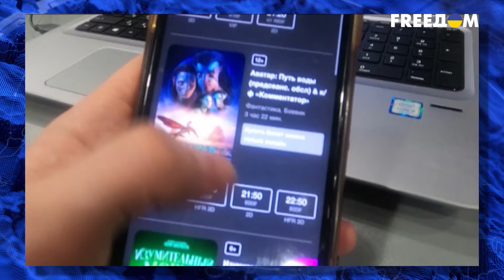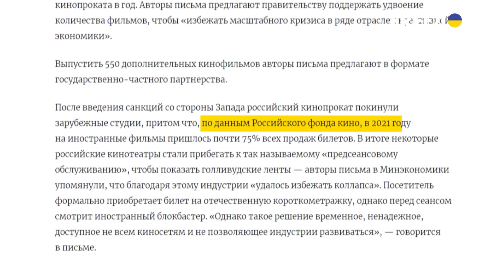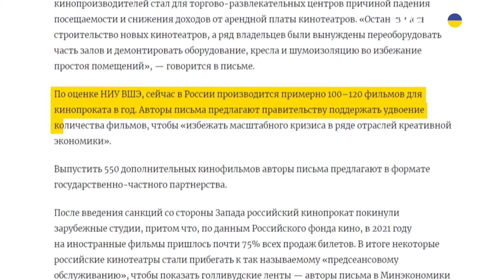Этот путинский фильм ШОКИРОВАЛ ДАЖЕ пропагандистов! "Свидетель" ПРОВАЛИЛ ПРОКАТ в РФ? | ВАШИ ДЕНЬГИ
Скорее россияне начнут голодать, чем Путин перестанет тратить миллиарды рублей на нелепую пропаганду. Власть хочет в два раза увеличить производство патриотических фильмов – тех самых, что стоят невероятно дорого, но которые в кинотеатрах проваливаются с треском. Про очередной мега-распил ваших денег – наш сюжет.